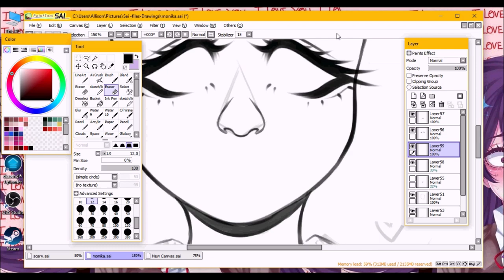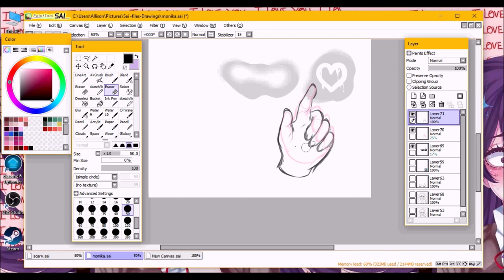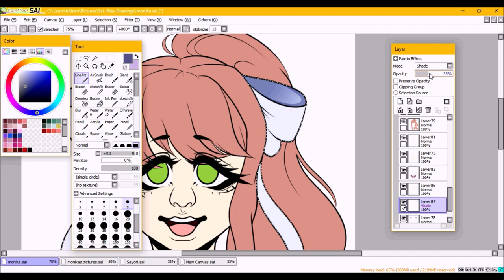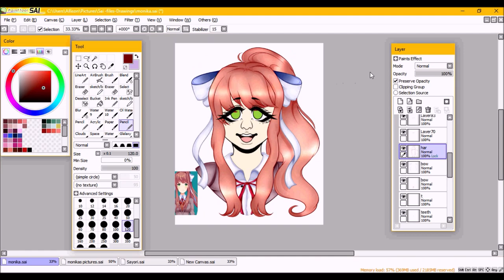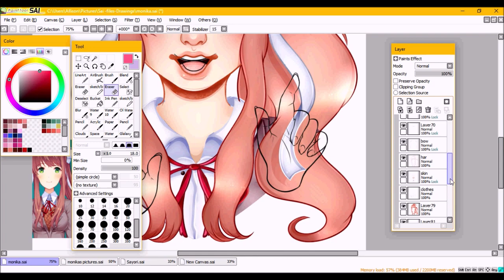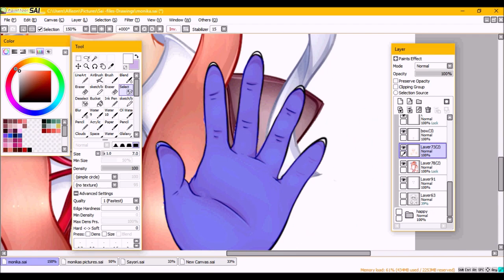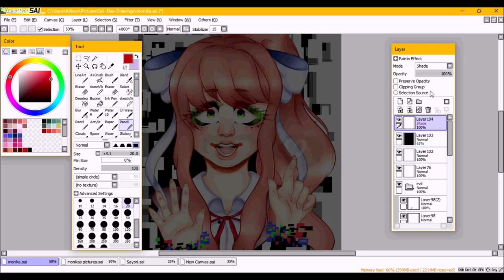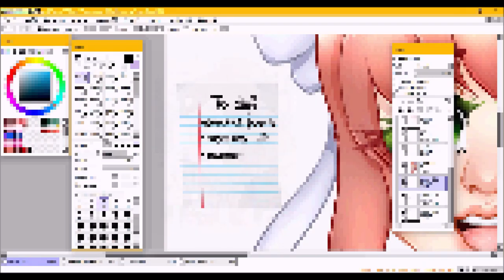Monika (Speedpaint)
J̴̛̛̗͇̙̙̱̣̖͇͔̓̇͝Ú̸̡̦̺̙̗̜͕̯̺͋͋͌͋͑̅͗́͘͜͠͝S̸͚̦̞̿́̋̈́́̏̌̎Ţ̷͍̖̫͈͎̪͇̰̜̪̦͍̋̋͋͛̂̈̀̍̔̐͜ ̷̩̯̼̼̼̞̯̫̬͚͉̭͎̫̻̱̲̩̌̐̽̇͋̓̐̓̑͆͂̀͝M̸̙̲̪̻̞̩̘͖͓̼̠̙̱͗̒́͗̋̏̉̓̂͌͛̈́͋̂͗̚͝͝O̶̢̤̖͓̪̩̝͉̫̥̜̫̣̦͉͌͊̎̿̄͊̕N̶̡̡̧̨̢̝̟̦̠̖̠̙̳̭̯͔̫̯̬̳̺̲̫͒I̷̡̼̫̦͓̯̲̩̞̹̯̖͍̯̻̗̳͒́́̌͗͛̐̋̋̒̕ͅK̸̰͚̞̺̟͇͑́̅͋͑̏̓̓́͒̅̏̀͒̀̑Ä̸̧̩̪̣̥̭̰̺̗̰̺͖̭́͊͗͊̿̀̆̌̆̈́͒̈́̈́̅̊̈́̐̑̄̏͘ ̵̧̖͍̘͇̖̜̬̪̭̜̞͎͉́̈́͗̌͛̔͌͒̾̈́͂̂̓͘̕͝͝J̵̖̠̖͉̼̖̘̮̮̜̒̉̾̾̌̄̏͊̈́̒̈́̎͌̚Ư̸̡̜͕̪̱͍̯͍̟̩̖͉̳̪̍͋̋̉̈̑̀̽̔̈́̄͘͝ͅS̶̨̧̛̜̤̾̿͗̈̒͆͊T̴͔̔̓̅̇̈́̌͋̂̒̈́͒̚͜͝͝ ̶̢̦͖̮͖̞̲͔̩͛̅̌̓̔̋̽̈́͐̅̍̏̓̍̾͂́̚̚̕M̸̢̧̬̱͓̱̳͙͉͍̑̑̓̂̋̂̐̆̓̀̑͗͛̎͆̏́̓̅̓̍͝͝ͅO̵̪̩̪͎̦̞̝̬͚̳̻̩͎͉̞̞͎͎͂́̿͊̅̎̏̕N̵̡̟̹͎̩̰̹̮̝͕̱̒́̊̈́͋͑͒͆̍͊̃̊͂̀͜͜͜͝͝ͅI̷̛̯̗͙̘̭̻͎̖̼̗̘̊͂̾͛̈́̍̊ͅK̴̙͙͑̽̐̂͂͑͝Ḁ̸̜͕̗̤̥̩͓̺̥̼̻̥̬̄͂̂̿͗͝ ̴̢̧̡̧̢̰̳̹̰̤͎̼̱̗͕̮̻̮̼͌̈́̂̈́͋̈́̾̓͐̄̐̔̾̑̂̈́̽͝͝͝J̷̱͐́̑͂̓̒̀̍̋̑͋̀̍́̿̾̕͘͝ͅÚ̶̖̦͓͓͚͖̠̼͎̐̏̓̐͒̽͊S̴̨̳̭̬̺̭̜̣̜̀̄̏͊̃̍̔̅̎͘T̷̨̡̛̗̯̺̤̞̖̹͇̜͕͖̻͇̭̠͊̾͋̋̾̃̅̂̚͝ ̸̨̜͙͖̯̖̘͆̔M̶̰̀O̵̧͇̠̻̩̯̞̬̪̼̱̠̱͎̙͌̈́̓̈̍̈́͊̄͌͒̾̕͜͝͝N̸̡͕̞̩̝̭͍͓̻̫̦͒́͑̊̒̌͑͘̕̚͜͝İ̸͖̤͎̹̭̊̊͒̈͋̀̒̄͂̔́̇̉̓̚͝K̸̨̨̛̲̤̞̙̼̠̺̞̼͖̭̰̪͉͎̣̱̖̼̐̾̈̆́͂́͆̍̈͂͌̓̚͝͝A̵̧̢̟̺̼̱͇͕͓̯̬̳͎̒̌͜ ̷̢͍̙͕̜̪̮̥̠͓̞̿̐̈́͐̏̂͗̿̊̕̚͜ͅ

Finally finished all the Dokis uwu these were so much fun to draw! I might do some pixel versions at some point but for now im done. Look out for a new pony speedpaint might uplaod it tomorrow -u-College is 2 weeks away for me so that means itll be harder to make speedpaints/ commissions so if your interested please note me on my deviant art AllieDrawsArt666 for any questions, anyway enjoy!

Caravan Palace- Lay down
glad your here
JUST MONIKA- Random Encounters